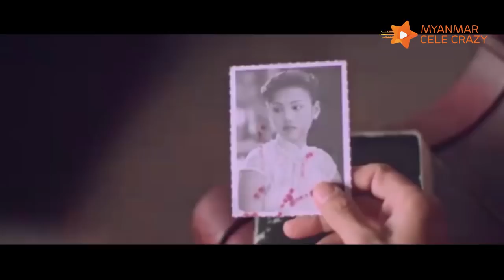အတူၾကဳိးစားထားရတဲ့ မီနဲ႔ ပတ္သက္ျပီး ရင္ခုန္ေနတဲ့ ပုိင္ျဖဳိးသုနဲ႔ ဏၾကီးတုိ႔ စုံတြဲ